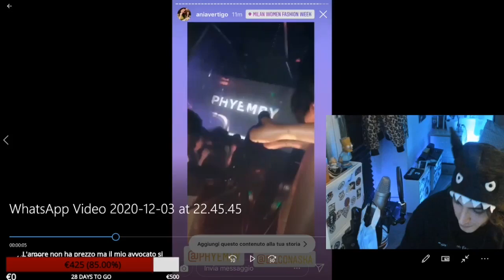DIEGO NASKA SPOILERA COSE